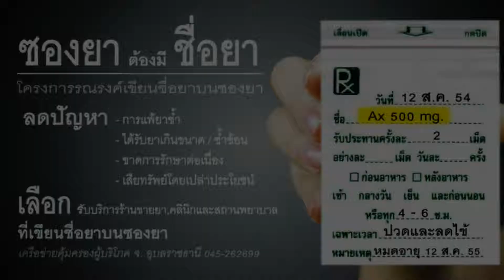เพลงรณรงค์ซองยาต้องมีชื่อยา-02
สปอร์ตรณรงค์ซองยาต้องมีชื่อยา โหลดฟรีสำหรับใช้เพื่อประโยชน์สาธารณะ กรุณาช่วยเผยแพร่ด้วยครับ